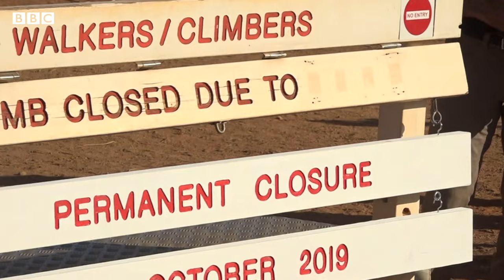4 lugares fascinantes en los que los humanos no pueden poner el pie | BBC Mundo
Posiblemente tengas la percepción de que no existe lugar en el planeta que no haya sido explorado o visitado. Sin embargo, hay varios lugares a los que difícilmente llegarán visitantes. En este video te mostramos 4 rincones fascinantes del mundo en los que la presencia humana está estrictamente restringida.

● Presentación y edición de video: Jorge L. Pérez Valery
● Guion: João Da Mata
● Animación: Daniel Arce
● Editores: Natalia Pianzola, Adriano Brito.